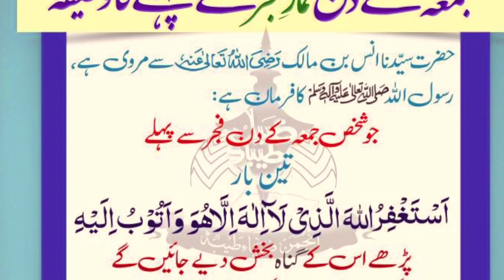jumma k din namaz e fajar se phly ka wazifa/nmz e fajar se phly ka wazifa